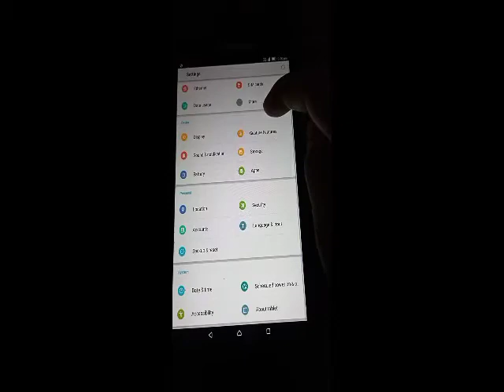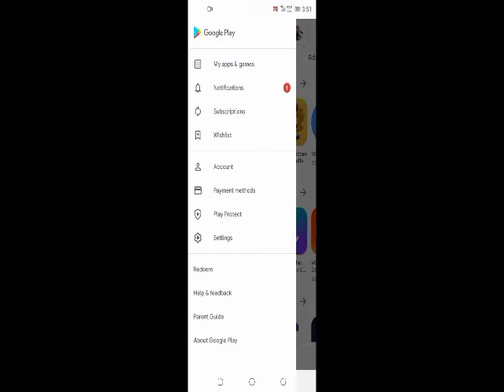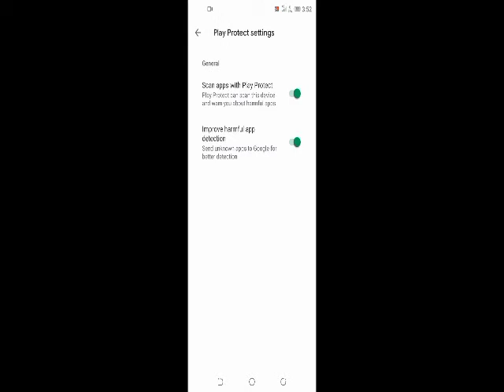how to fix not install error | mohsintechnicalhero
App not install How to fix app not instal Application error Application not install

  Agar Kisi Baat Ki samajh Nahin Lage to comment  karen